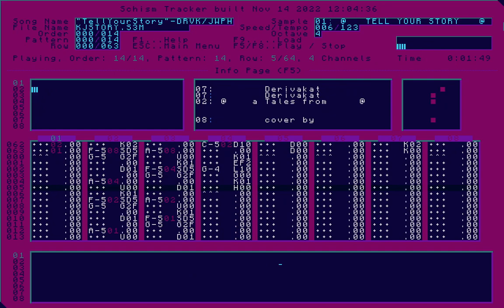TRACKERTUN'D: Derivakat - Tell Your Story (S3M/Cover)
Hi... Another @Derivakat cover huh, in the same module format and vibe as the SongsoftheSMP's "Turn Back Time" one a while back?

Yes, but the samples are somewhat different this time, other than the West-Coast lead, again with almost all of them of my own making.

And is this in fact the definite end of my brief musical journey within both the realms of the Dream SMP and KarlJacobs' TalesfromtheSMP? Some might say this might be the case, considering its now mediocre status, usurped by newer ones, but the original version of this song itself expresses that there are countless stories, countless experiences, to both enact and sing about, both triumphant and humiliating, as long as the human spirit stays as fiery and courageous for ages to come, against the terrible enemy that is oblivion.

Sample credits:
 1: Me, two copies of an earlier saw+folder bass pad I made, one reversed, then diligently stitched togther into one
 3-6, 8: G-Storm Electro String Concerto II
 7: Me, shortened soft folded sine flute
 9-10: Mutable Instruments Stages, cross-modulation between two looping ramp 'segments', both on triangle waveform
 11: Me, loosely based on cymbal module of the Simmons SDSV

Schism Tracker Configs:
Resampling Mode: Cubic Spline